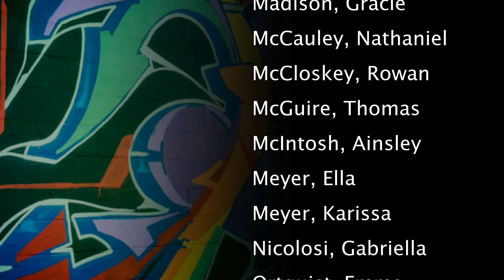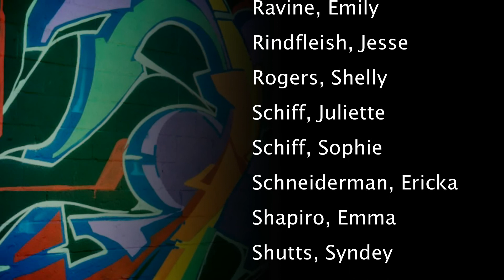2014 Columbus Dance Theatre ITP Spring Showcase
Student showcase of the School of the Columbus Dance Theatre Intensive Training Program